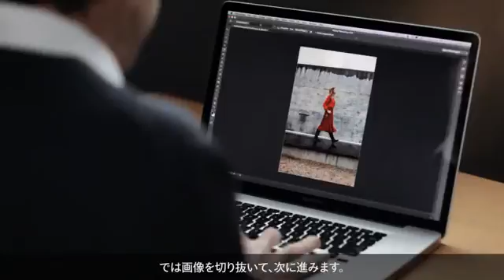[Photoshop CS6 Extended: 新機能] 切り抜きツール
切り抜きツールの強化 —「切り抜きツール」が大幅に改良され、切り抜き範囲の指定と角度補正をカンバス上で直感的かつインタラクティブに行えます。